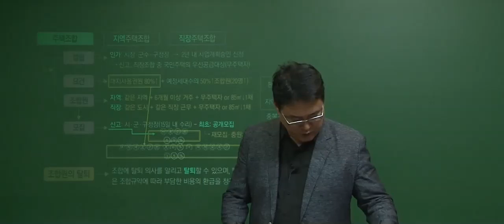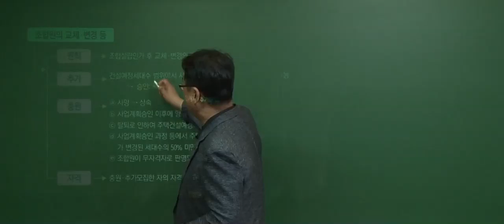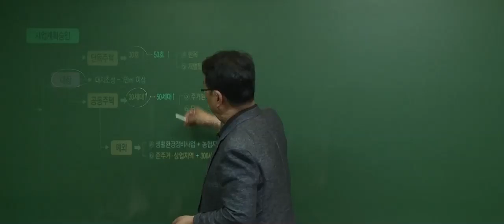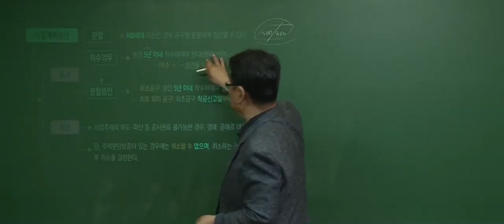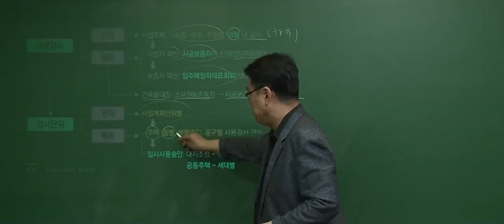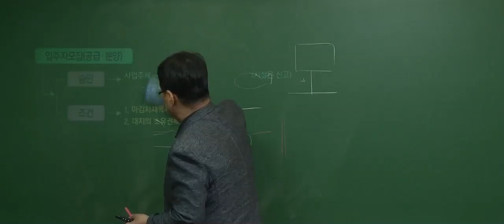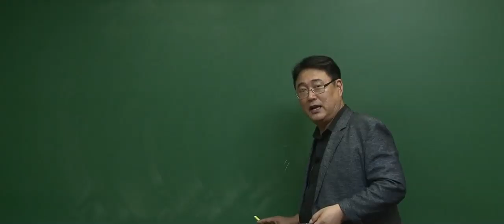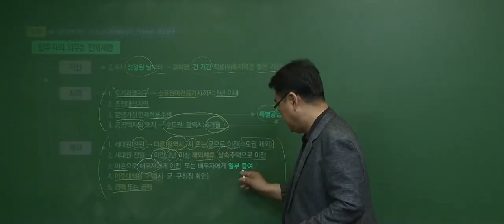[공전무] 2020년 공인중개사 부동산공법체계도 7-11